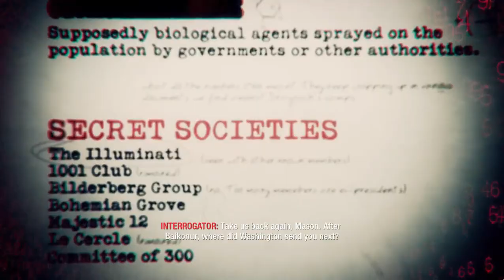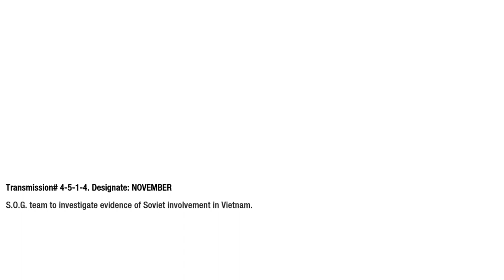Call Of Duty: Black Ops - EP 04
Call Of Duty: Black Ops - EP 04 includes continued campaign mission for PC. Stray Walkthrough will feature the Full Game Story Campaign. This is a Stray Gameplay in 2023.